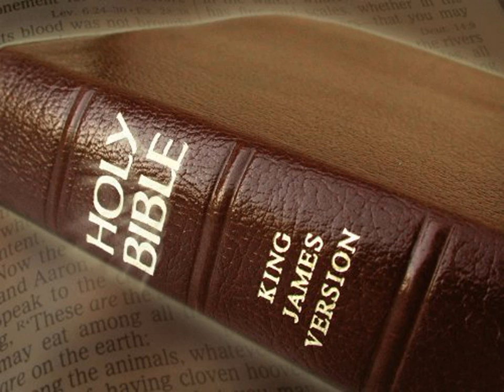King James Version Bible Audiobook Book of II Samuel Chapter 10